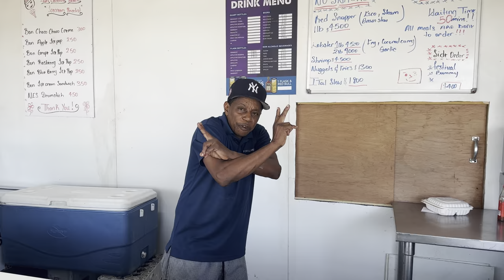Jamaica vlog:// Fort Clarence beach transformation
Ithz_Sammi
Teddy2077

Follow Sob YouTube
Sobrina’a world

Ithz_sammi
Sob_ted